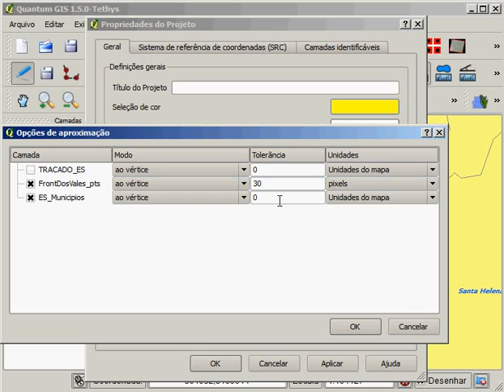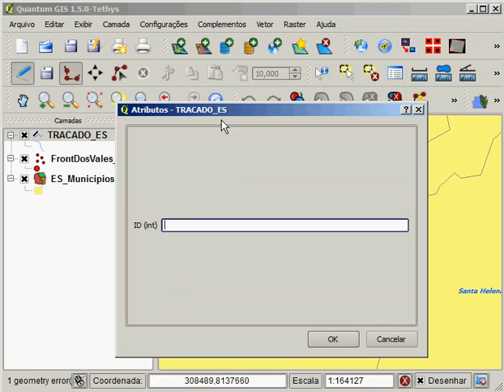Quantum GIS 1.5: Função Snapping Parte 01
É fácil ajustar as opções de aproximação (snapping) no Quantum GIS 1.5. Esse recurso é muito útilizado durante a edição vetorial quando um usuário deseja digitalizar uma camada de polígono ou linha sobre uma camada de pontos.

A função snapping facilita drasticamente a tarefa de edição criando um ajuste entre o segmento e o ponto sobre o objeto de desenho.